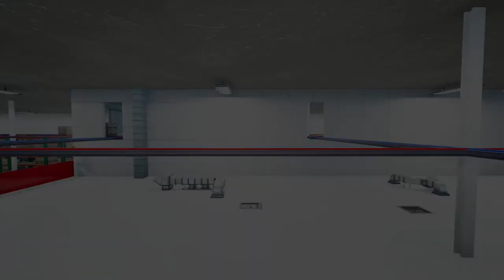Fortco Gun Game Trailer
A classic round-based gun game set in a retail warehouse. Advance through six unique weapon lists. Don’t forget to pick up a rotisserie chicken or hot dog power up while you’re there.